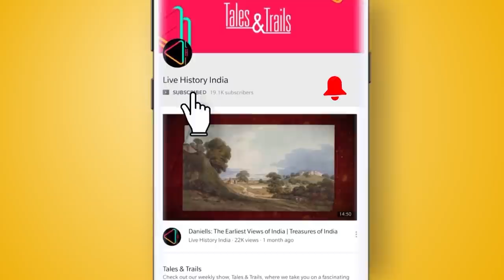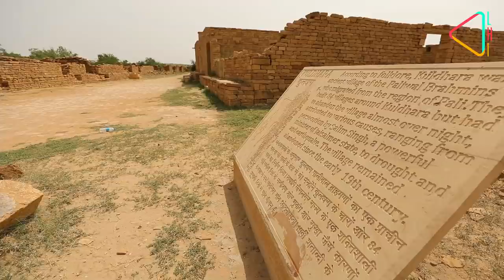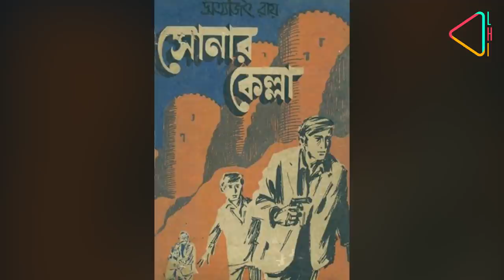जैसलमेर रियासत की कहानी | Jaisalmer Riyasat | Bhatti Rajputs | History of Jaisalmer | Jaisalmer Fort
जैसलमेर - भारत के थार रेगिस्तान में स्थित एक ऐतिहासिक शहर.. इस शहर और उसके भव्य क़िले को देखने लाखों पर्यटक आज यहाँ आते हैं.. पर क्या आप जानते हैं कि मध्य युगीन भारत में ये सबसे महत्वपूर्ण रियासत में से एक हुआ करता था..समय के साथ जैसलमेर का इतिहास बदलता रहा.. आइये जानते हैं जैसलमेर रियासत की कहानी..